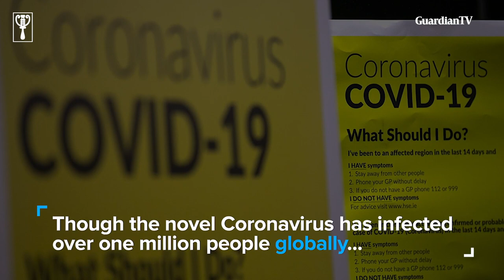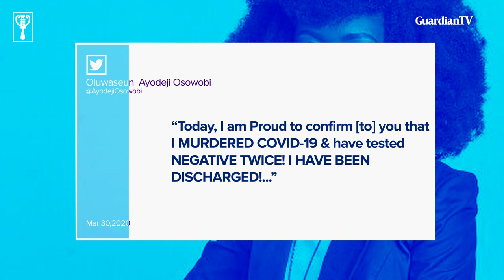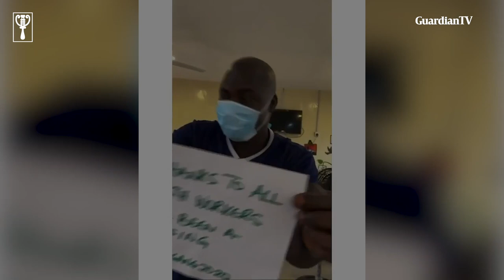Why COVID-19 is not a death sentence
As of April 2, more than 200,000 patients have recovered from coronavirus infection, Nigeria has also recorded her share cases of discharged patients. Yes, many have lost their lives to the deadly virus, there some that are living proof that the virus is not necessarily a death sentence.⁣
Stay healthy, stay home, stay safe and don’t relent in observing the proper hygiene during this period.⁣